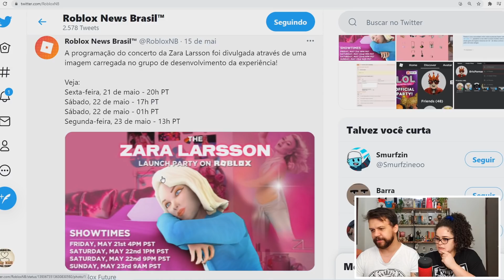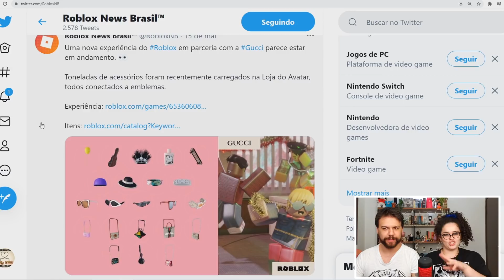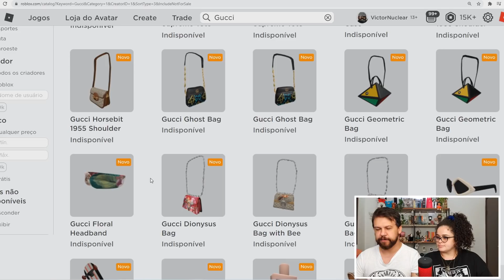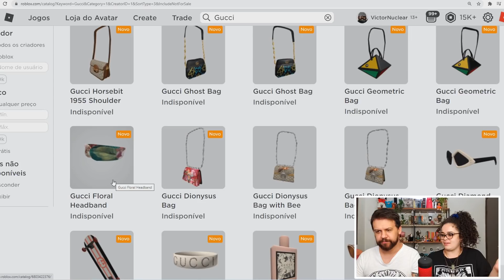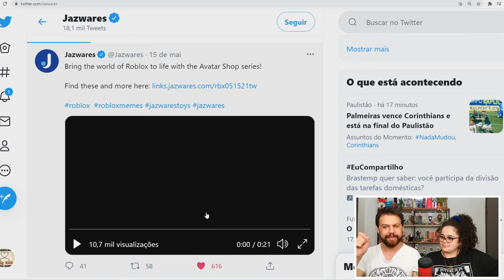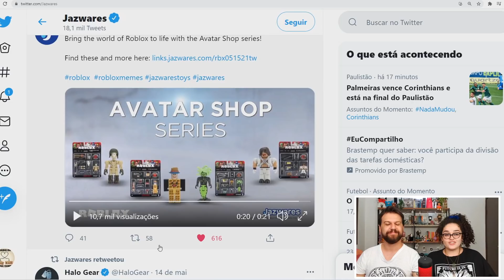ROBLOX - NOVO EVENTO E SHOW ESSA SEMANA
Noticias da semana novo evento e show no roblox essa semana